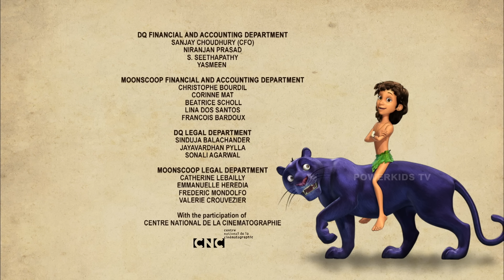🐒🌴🦁🐍 Tales Of Jungle Book - Part 195 | मोगली की कहानी | नया एपिसोड@PowerKidstv ​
Tales of Jungle  Book देखिये द जंगल बुक से।